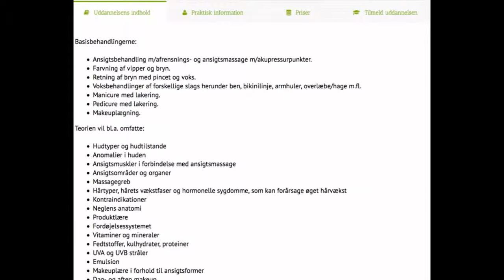Kosmetolog Uddannelse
Viborg Helsepraktik udbyder uddannelse til Lægeeksamineret Kosmetolog. Der er sammensat en bæredygtig kosmetolog uddannelse, hvor der undervises på et højt fagligt niveau. På vores kosmetologskole bliver du uddannet kosmetolog med kompetencer til at starte som selvstændig Lægeeksamineret Kosmetolog umiddelbart efter den afsluttende eksamen. Kosmetologi henvender sig til alle, lige fra unge med sund og smuk hud til ældre klienter som har svært ved selv at varetage den almindelige behandling af huden.